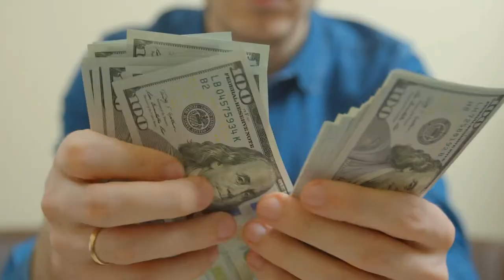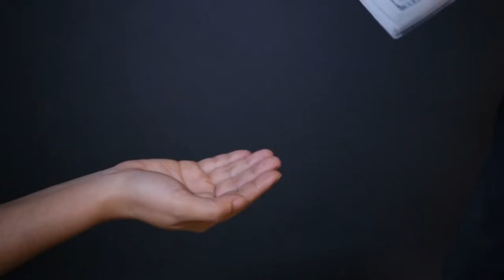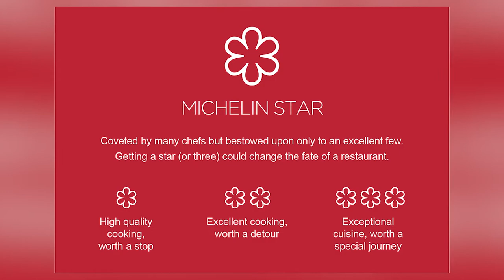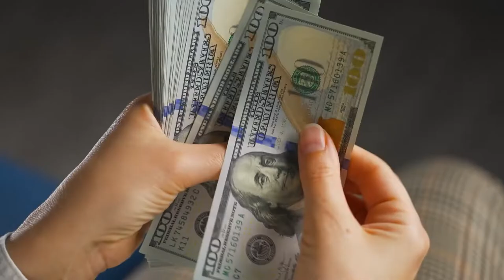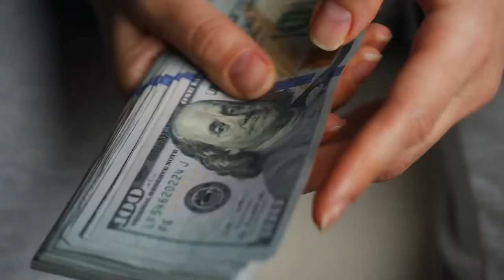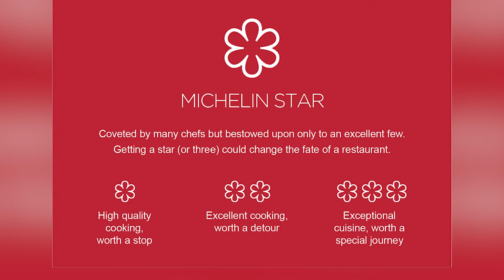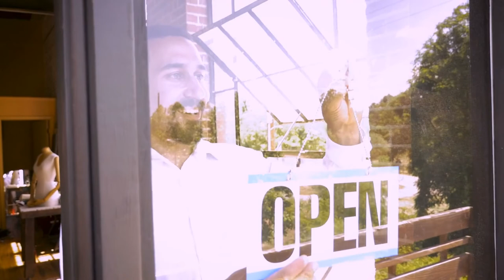The Top 10 Most Expensive Restaurants In the World 2022-23 (Sublimation, Per Se, Ultraviolet )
If you want to go the Way of the king in fine dining and Restaurants, then this video is what you should spend time on. If you travel a lot you will be so surprised at the different designs and food quality in restaurants out there.  Sublimotion, Per Se, Ultraviolet , Masa , Maison Pic Valence, Restaurant De L’Hôtel De Ville, Guy Savoy, Kitcho Arashiyama, Aragawa,  Ithaa Undersea